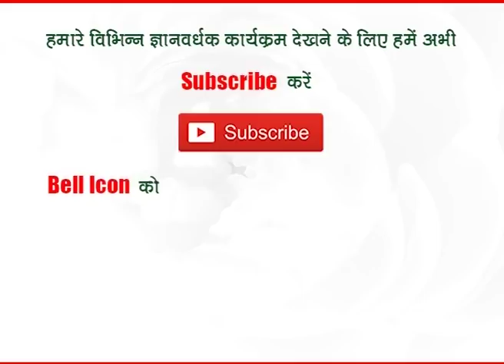लम्बी अंगुलियाँ होतीं हैं श्रेष्ठ - प्रो.धर्मेन्द्र शर्मा जी